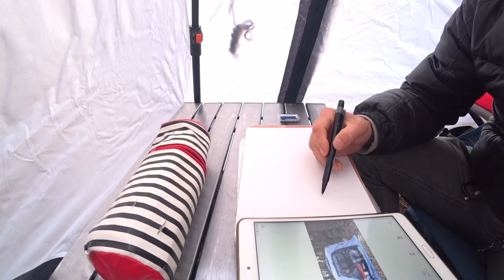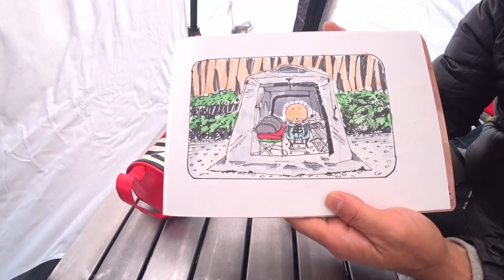サブマリンテントで特盛おでんソロキャンプ【ワンタッチテント】【テントバカ】【タンスのゲン】Special Oden solo camp in a submarine tent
先日紹介したDODのサブマリンテントでソロキャンプ。　大自然に癒され、快適なプライベートルームで特盛おでんを食べました！　驚きのニュースもあります(#^^#)
Solo camp at the DOD submarine tent introduced the other day. I ate special oden in a comfortable private room that was healed by nature! There is also surprising news

●サブマリンテントM

こちらで購入可能【Amazon】

こちらで購入可能【ヨドバシ】

ユウカズロウステッカーはこちらで購入できます

SNSのURLです。気軽に遊びに来てくださいね♪